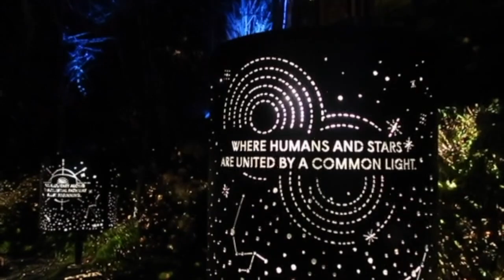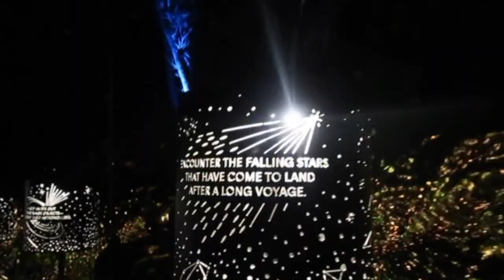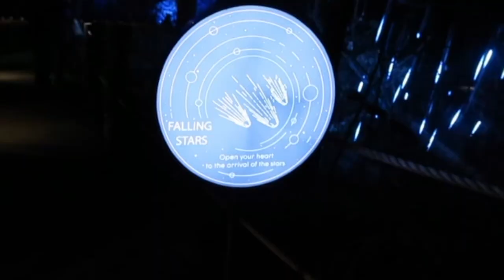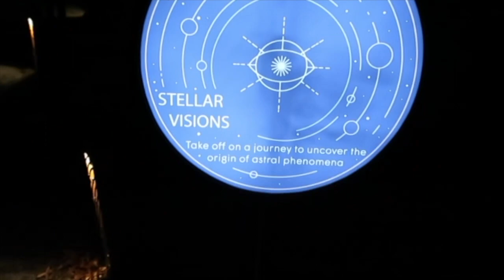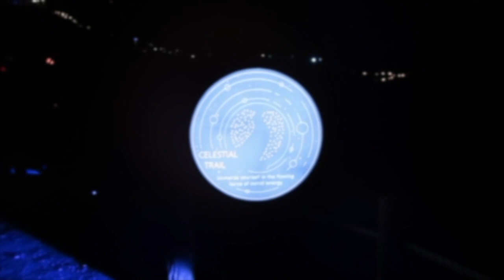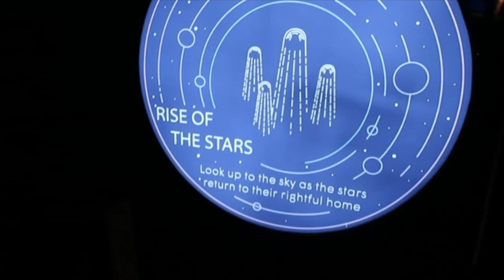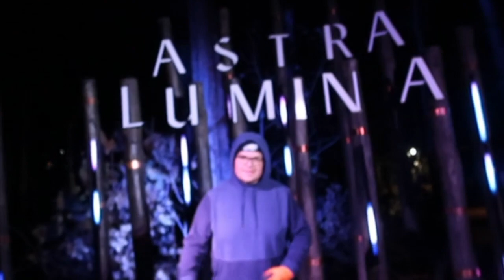Astra Lumina at Anakeesta - Full Walk-through! FASCINATING!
Take the next 15 minutes to Zen out while Lali & Mikey take out on a journey through
the STARS! 🌟

This was a one of a kind experience in the Great Smoky Mountains & we hope you enjoy!

0:27 Intro to Astra Lumina
2:10 Falling Stars
4:55 Cosmic Choir
6:09 Stardust Rays
7:55 Stellar Visions
9:39 Celestial Trail
10:28 Astrial Genesis
12:13 Rise of the Stars
14:05 BLOOPERS!